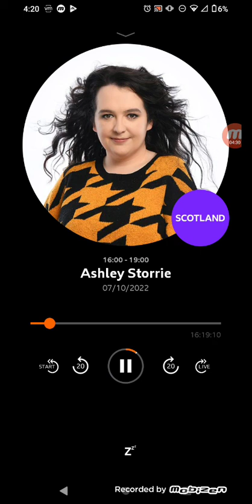Ashley Storrie show clip